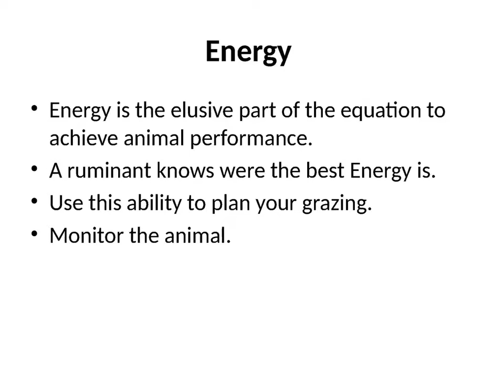Farming and Energy - Ranching - Grazing and Farming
Presentation by Ian Mitchell-Innes - Official Website - Grazing - Ranching - Farming. Energy is the elusive part of the equation to achieve animal performance... A ruminant knows were the best Energy is. Use this ability to plan your grazing. Monitor the animal...